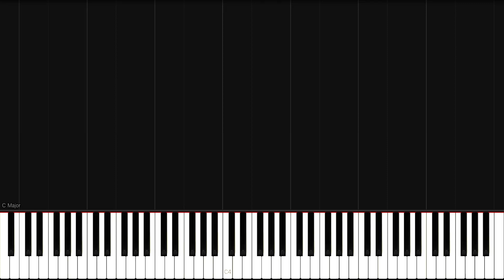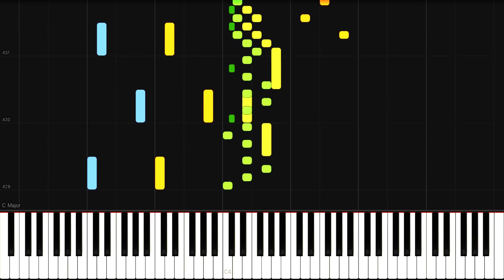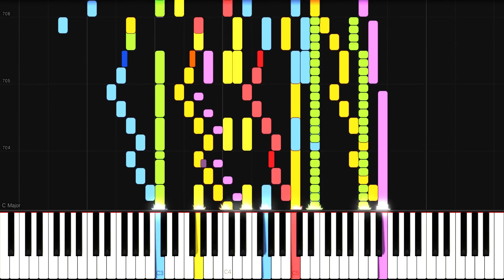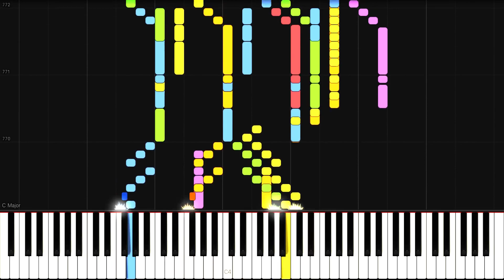Mozart - Symphony No. 41 in C Major, "Jupiter" K.551, 4th Movement (Molto Allegro) [Synthesia]